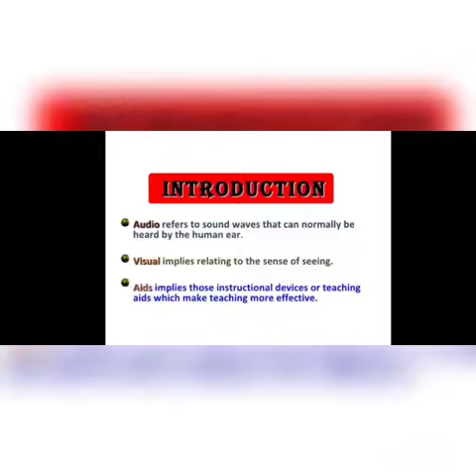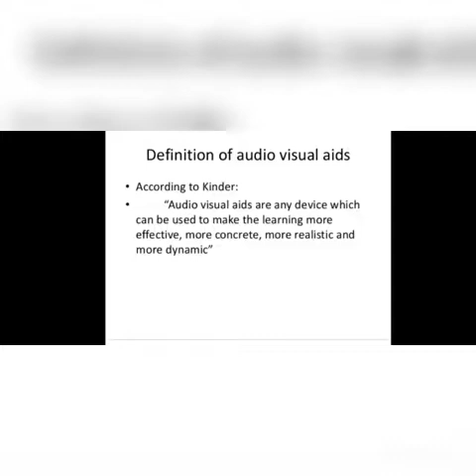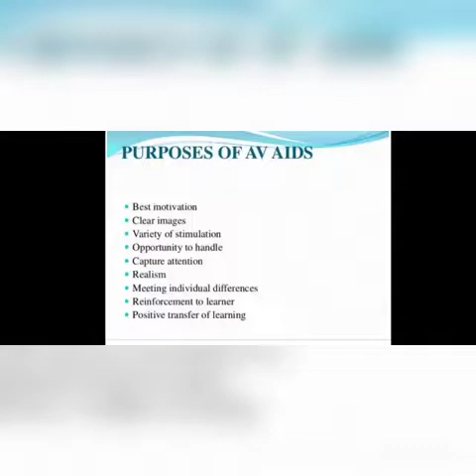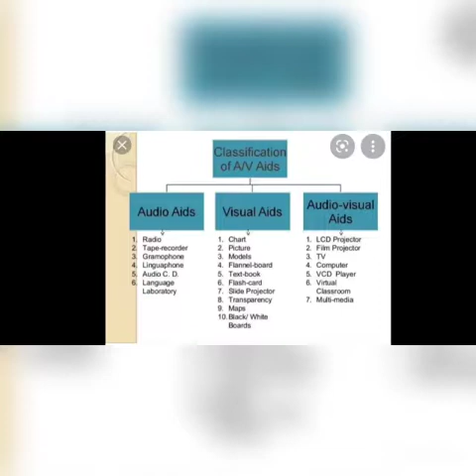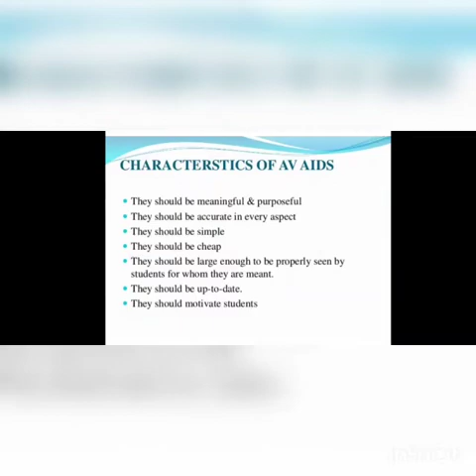GNM 1st Year Topic: Audio Visual Aids.